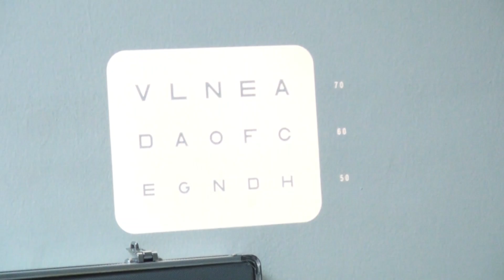Llama especialista a la práctica oportunidad de estudios que valoren los ojos desde el nacimiento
Una vez más especialistas en Optometría de la Universidad Autónoma de Sinaloa (UAS) advierten sobre la importancia de evaluar la salud visual desde el nacimiento con el fin de detectar alteraciones de la visión binocular que con el paso de los años traigan a la persona problemas en los ojos, destacó Claudia Audelo Ruíz.